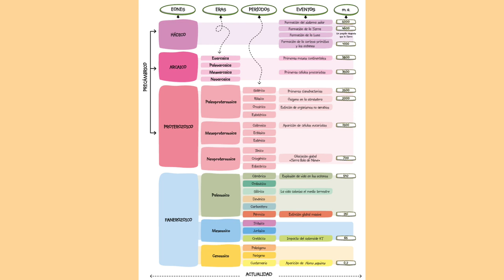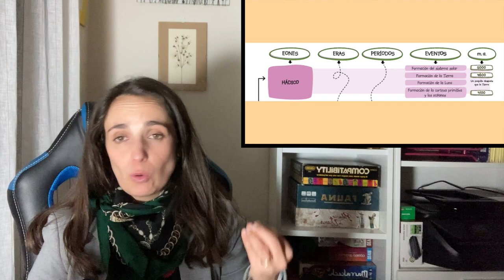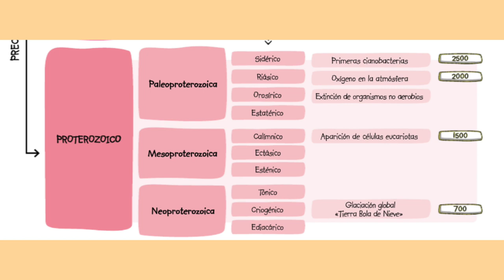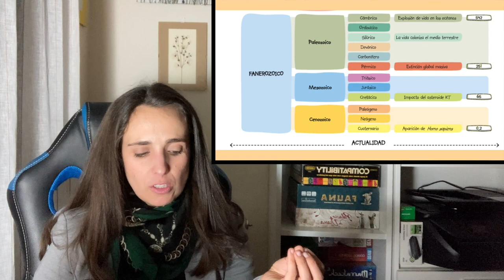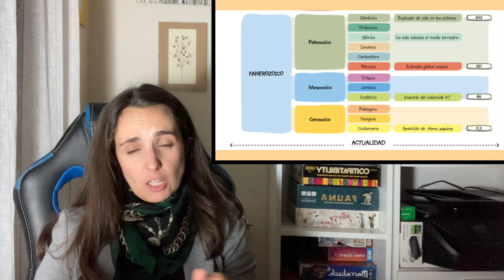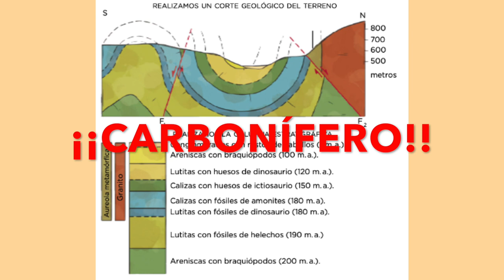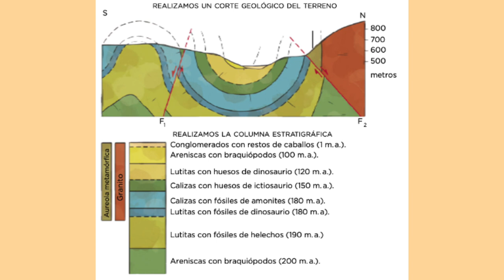El tiempo geológico + Cómo hacer una historia geológica a partir de un corte | Geología 4º ESO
En el vídeo de hoy terminamos el tema de la Tierra aprendiendo sobre el tiempo geológico, eventos de cada periodo, fósiles guía  y cómo interpretar cortes geológicos en base a ellos.

Sígueme!

Chapters:
0:00 Intro
2:31 Tiempo geológico
13:20 Historia geológica